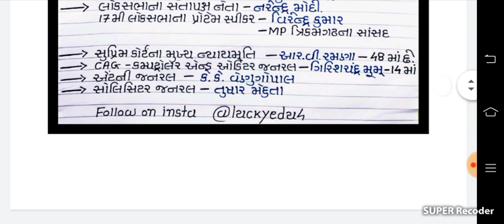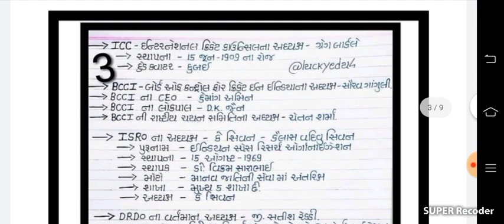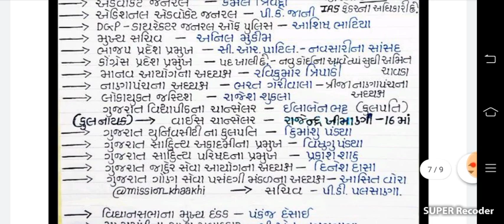કેન્દ્રીય મંત્રીમંડળ પદાધિકારીઓ અને નિમાયેલા નવા રાજ્યપાલ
For More Material Follow On Our Instagram Channel @luckyedu4